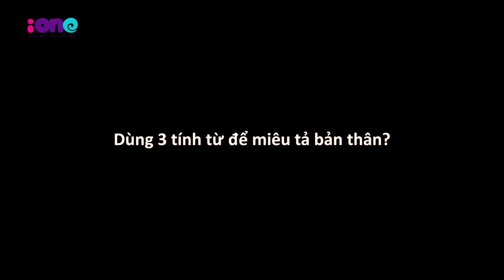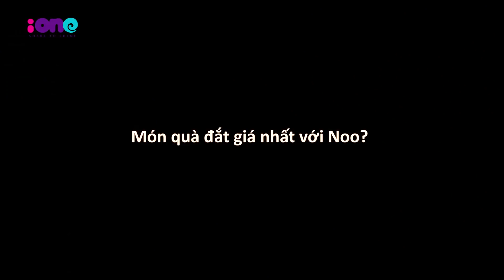Noo Phước Thịnh không thấy bộ phận nào trên người mình đẹp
[iOne.net] [Hỏi thẳng - Đáp thật] Noo Phước Thịnh không thấy bộ phần nào trên người mình đẹp

iOne.net - Trang thông tin hàng đầu dành cho giới trẻ Việt

Xem những video hot nhất trên kênh Youtube iOne.net:
💙Lần đầu tiên tôi kể|| Linh Ka tiết lộ những bí mật động trời, trả lời câu hỏi hóc búa

💙 H'Hen Niê: 'Tôi chưa từng yêu ai, từng được 0 điểm Văn'

💙Hoa hậu H'Hen Niê bất ngờ khoe giọng hát bằng tiếng Ê-đê

💙H'Hen Niê tạo dáng 'thần sầu' trong 30 giây

💙Lâm Khánh Chi: "Sẽ mời 4 người yêu cũ dự đám cưới"'

💙Chồng Lâm Khánh Chi: 'Vợ tôi dễ thương, thật thà và không chảnh'

💙Vợ chồng Lâm Khánh Chi có hiểu chân tơ kẽ tóc về nhau ?

💙 Noo Phước Thịnh hôn, ôm fan nữ chặt cứng trong fan meeting

💙Thanh Duy gọi điện thoại tỏ tình Kelvin Khánh

💙Ông Cao Thắng dỗ Đông Nhi khi đang giận như thế nào?

💙KHỞI MY MUỐN KELVIN KHÁNH GỌI MÌNH LÀ MẸ

💙Trường Giang gây bức xúc vì cầu hôn Nhã Phương trên sóng truyền hình

Tòa soạn: Tầng 5, Tòa nhà FPT Cầu Giấy, phố Duy Tân, Phường Dịch Vọng Hậu, Quận Cầu Giấy, Hà Nội.
Máy lẻ: 4508 (HN)